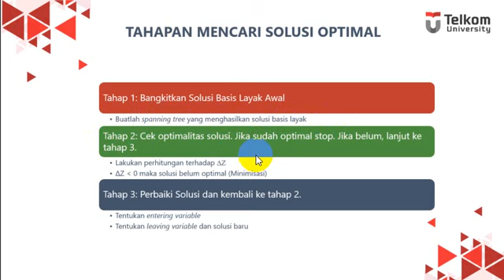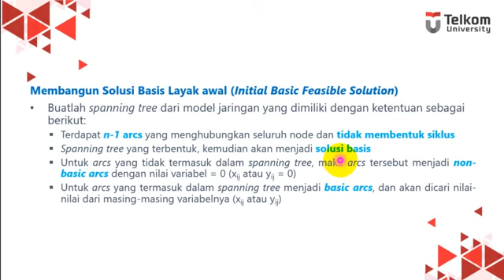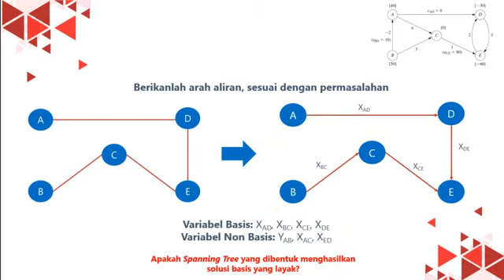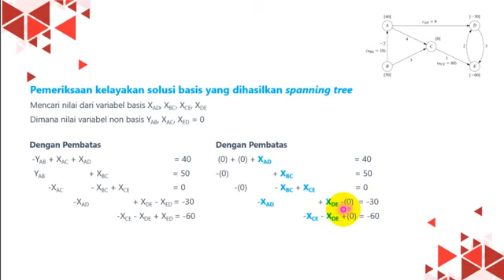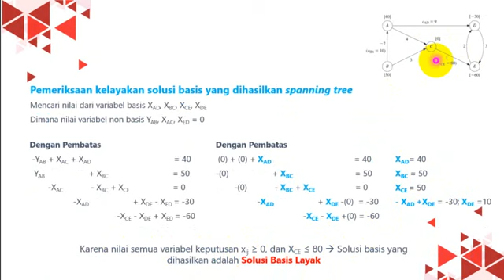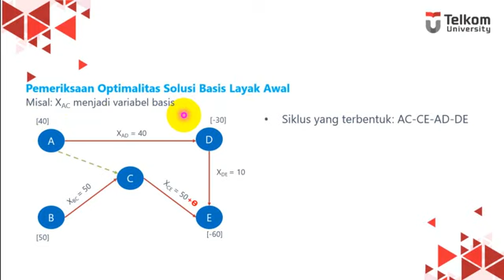Minimum Cost Flow 04 Solusi Basis Layak Awal